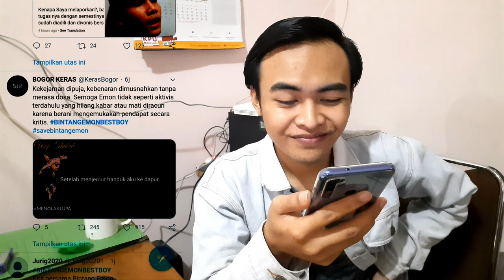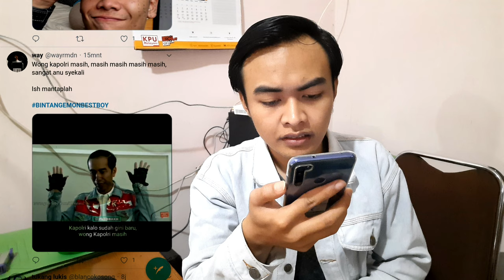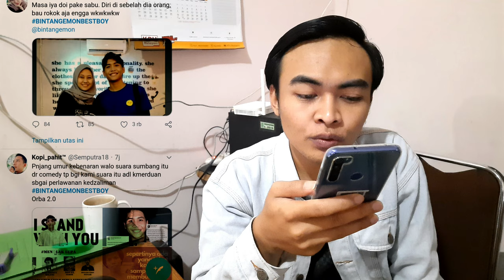TRENDING TOPIK BINTANG EMON DI TWITTER SAVEBINTANGEMON BINTANGEMONGOODBOY REACTION ILKHAS SUHARJI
thanks.